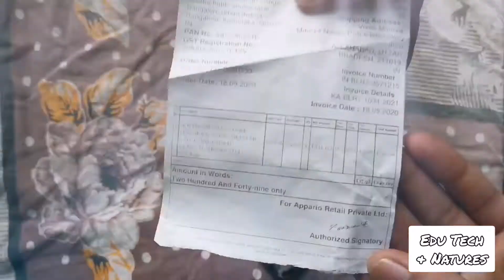BOAT RUGGED V3 MICRO USB CABLE || UNBOXING & REVIEW || BY EDU TECH & NATURES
My New Gear for Youtube | BOAT RUGGED V3 MICRO USB CABLE | Unboxing & Review .

Buying Link

Dosto aaj Ki is Video Me BOAT RUGGED V3 MICRO USB CABLE Ki unboxing & review . Humko ummeed hai Aapko Ye Video Bahut Pasand Aaya Hoga.

Special Thanks to Aryan